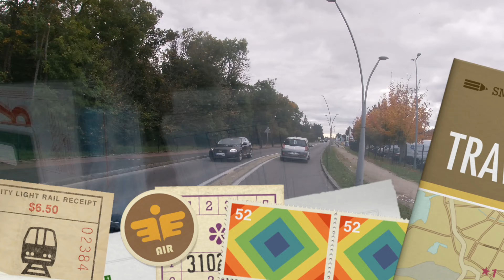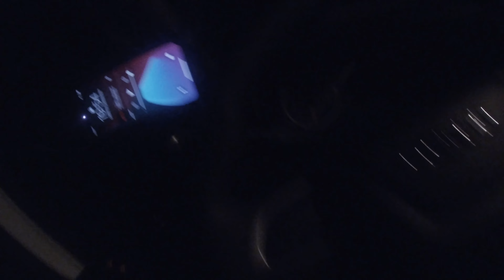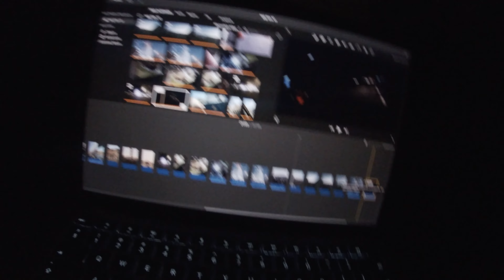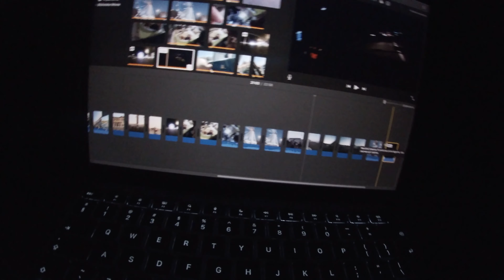Busem po Europie #2 - WITAMY W FRANCJI - wypad do Marsyli (vlog)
Witam w drugim odcinku vlogów z Francji. Teraz filmy bedą w każdy poniedziałek o 17:00